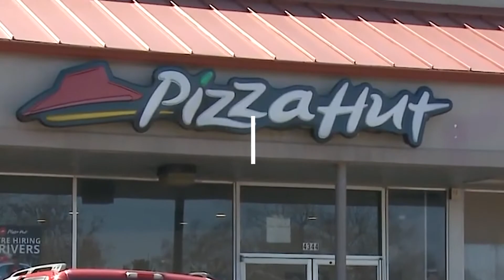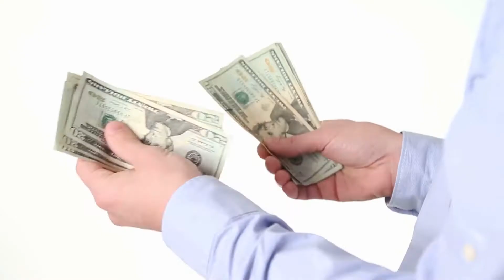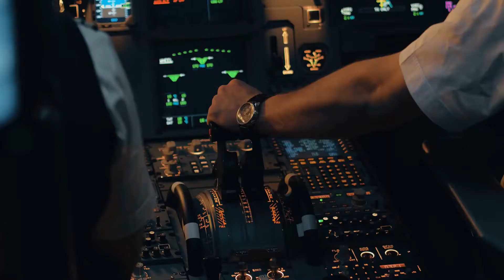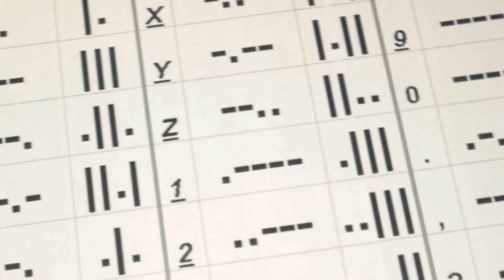10 Secret Messages Sent By HOSTAGES That Saved Lives…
10 Secret Messages Sent By HOSTAGES That Saved Lives…

Hostage situations require very delicate handling, both for the victim and the police, because you never know the mental state of the kidnapper and what they are ready to do if they get scared. Today we present to you the top 10 secret messages that were sent by hostages that actually helped saved their lives.

We post viral Top 10s videos that you really should know about if you're a fan!